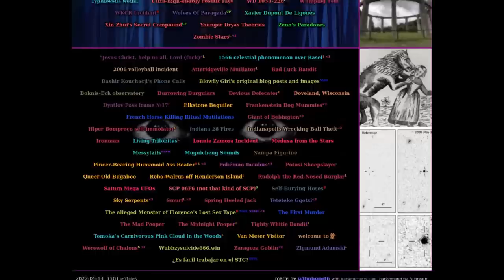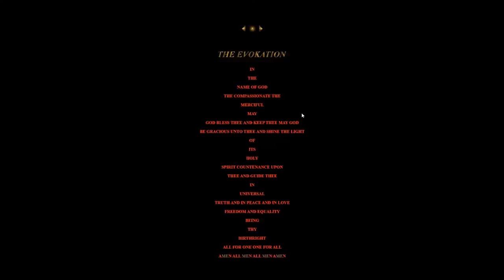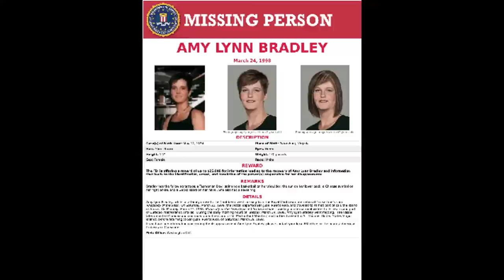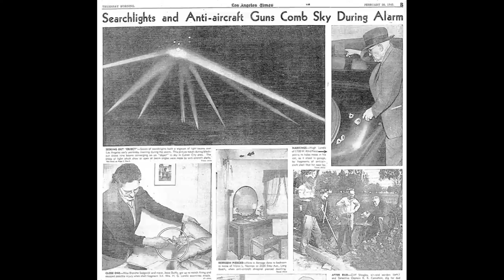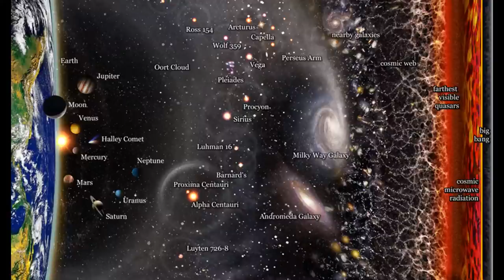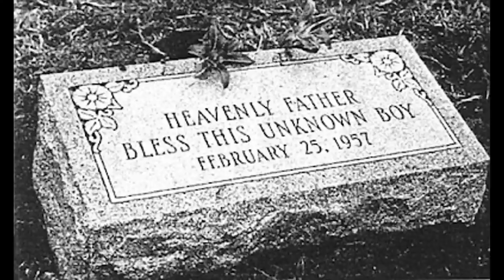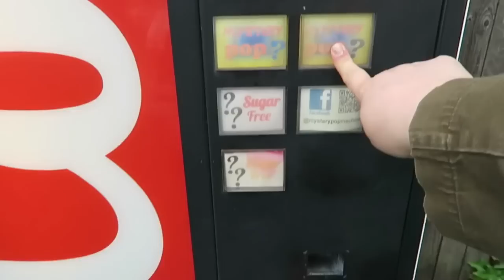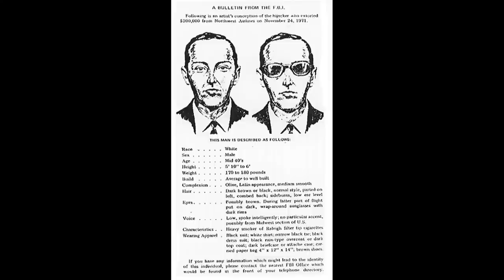Unsolved Mystery Mega Iceberg Explained Part 1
This series takes a look at the mega unsolved mystery iceberg

Intro - 0:00
Would you, could you, on a train? - 1:04
Omuaua's Origins - 2:36
2001 Anthrax Attacks - 3:18
2016 Clown sightings - 5:46
3000 block of 3rd Avenue Kidnapping - 6:33
973-eht-namut-973.com - 7:23
A858 - 8:30
Afterlife - 10:05
Albert Johnson - 10:18
Amelia Earhart - 12:21
Amy Lynn Bradley - 13:13
Angel Hair - 15:22
Axeman of New Orelans - 17:50
Ball Lightning - 19:41
Baltic Sea anomaly - 20:30
Battle of Los Angeles - 20:39
Beast of Bodmin Moor - 22:45
Beebe's Abyssle Fishes - 24:28
Beginning of Plate Tectonics - 25:16
Beyond the observable universe - 25:34
Black Dahlia - 26:16
Black-Eyed Children - 28:40
Boltzmann Brain - 29:29
Boy in the Box - 30:00
Bradford Bishop - 32:46
Brandon Lee Death footage - 35:22
Brian Shaffer - 36:21
Brown mountain lights - 38:30
Capitol Hills Mystery Soda machine - 40:05
Carnival of Light - 42:23
China Brain - 43:12
Covfefe - 43:30
Cut off my feet - 44:35
D.B. Cooper - 47:03
Dancing plague of 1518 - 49:36
Dark Energy - 50:47
Dark Matter - 51:28
Delphi Murders - 52:05
Devil Monkeys - 54:24
Dr. No - 56:58
Death of Edgar Allan Poe - 59:44
Elisa Lam - 1:01:43